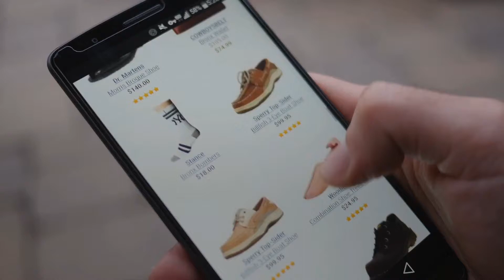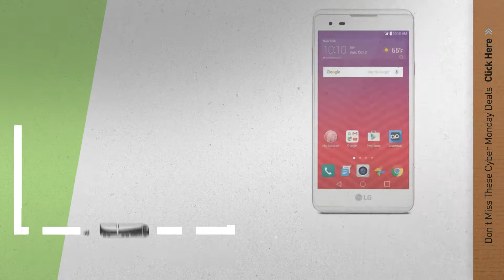Walmart Top Cyber Monday LG Electronics Cellphones Deals: Straight Talk LG Rebel 2 8GB Prepaid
Shop for Electronics-Holiday-Cellphones. Buy products such as Straight Talk Samsung Galaxy S7 32GB Prepaid Smartphone, Black at Walmart and save.
Straight Talk LG Rebel 2 8GB Prepaid Smartphone, Black Rebel 2 8GB Prepaid Smartphone, Black

Straight Talk LG Stylo 3 16GB Prepaid Smartphone, Black Stylo 3 16GB Prepaid Smartphone, Black

AT PREPAID LG Phoenix 3 16GB Prepaid Smartphone, Black Phoenix 3 16GB Prepaid Smartphone, Black

Virgin Mobile LG Tribute HD 16GB Prepaid Smartphone, White Tribute HD 16GB Prepaid Smartphone, White

Straight Talk LG Stylo 2 8GB Prepaid Smartphone, Black Stylo 2 8GB Prepaid Smartphone, Black

Walmart Family Mobile LG Stylo 3 16GB Prepaid Smartphone, Black Mobile LG Stylo 3 16GB Prepaid Smartphone, Black

LG V20 64GB Unlocked Smartphone, Grey Unlocked Smartphone, Grey

Try also